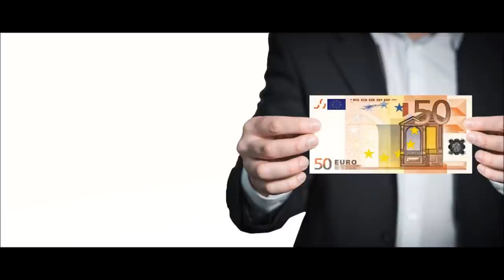Wie man kriminellen Callcentern jede Menge Zeit stiehlt 😍!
🚨Heute für euch: Wie man einem Callcenter jede Menge Zeit stiehlt 😍!
🚨In diesem Callcenter Anruf:
⭐00:00 – Anruf